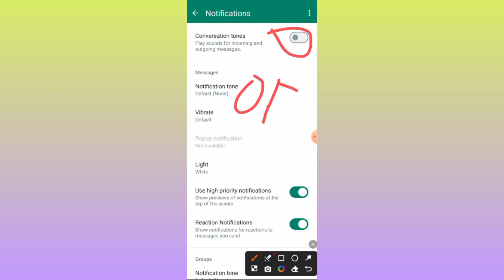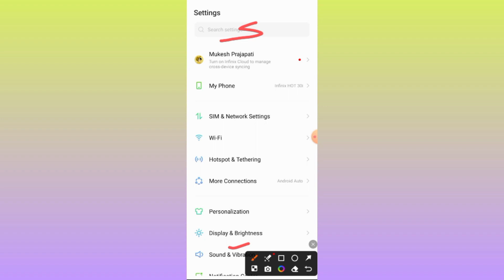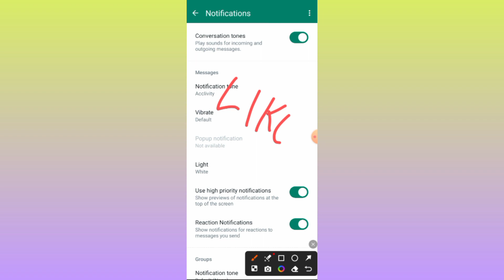WhatsApp Message Aane Par Awaz Kyon Nahin Aati | WhatsApp Message Aane Par Ringtone Nahi Bajata Hai